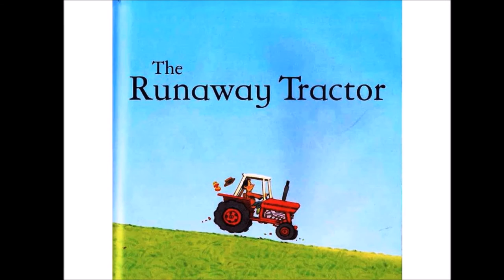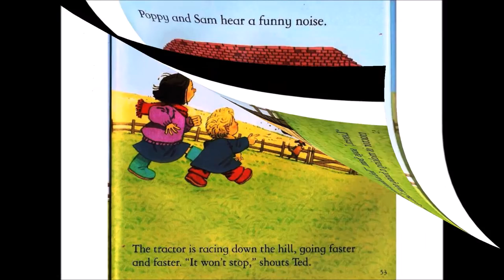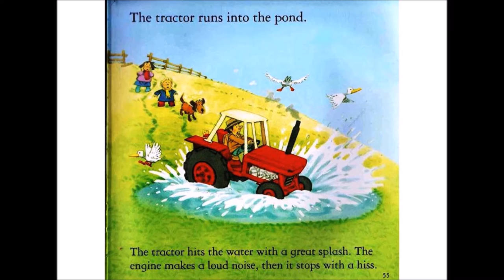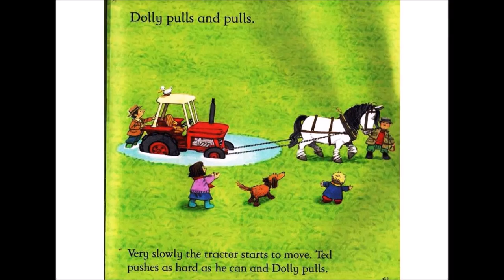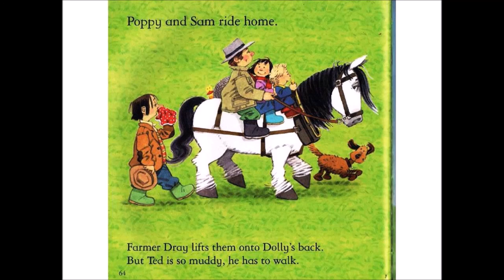READ ALOUD BOOK: THE RUNAWAY TRACTOR | FARMYARD TALES I KIDS READING WITH ENGLISH SUBTITLES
The Runaway Tractor from The Farmyard Tales
by Stephen Cartwright and Heather Amery